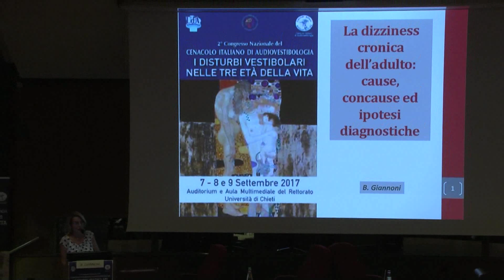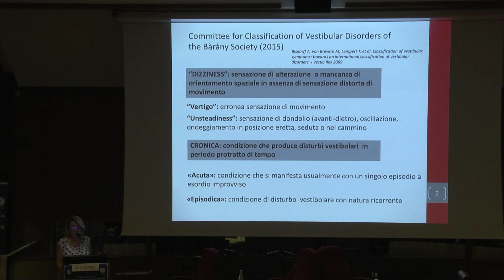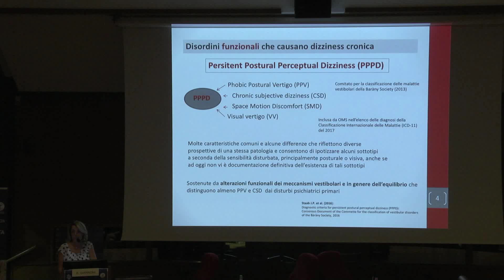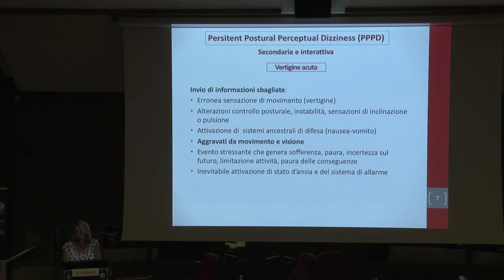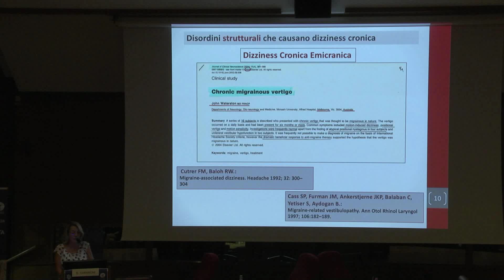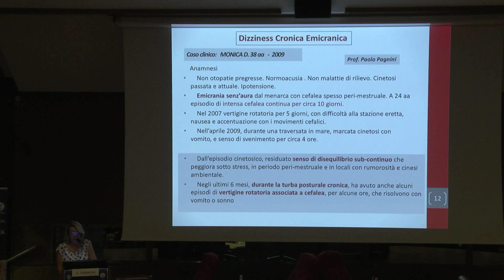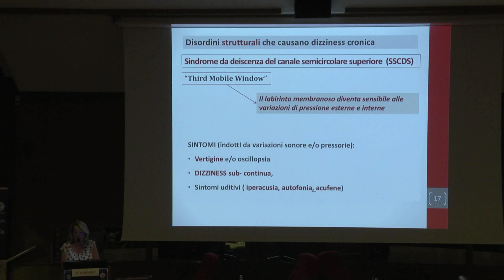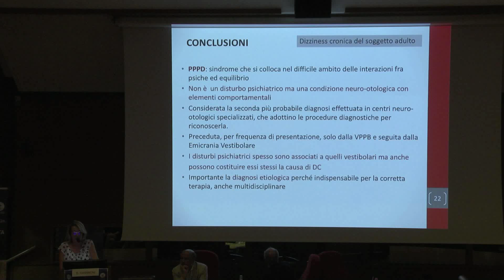La dizziness cronica dell'adulto - Beatrice Giannoni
II Congresso Nazionale del CENACOLO ITALIANO DI AUDIOVESTIBOLOGIA